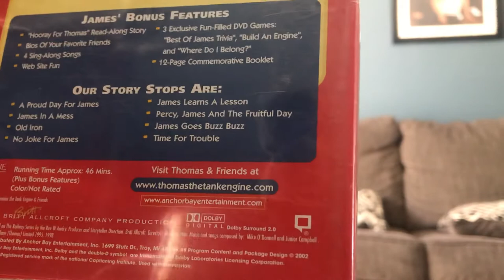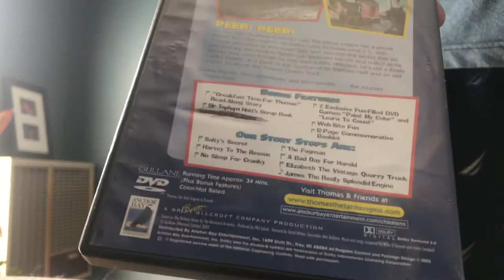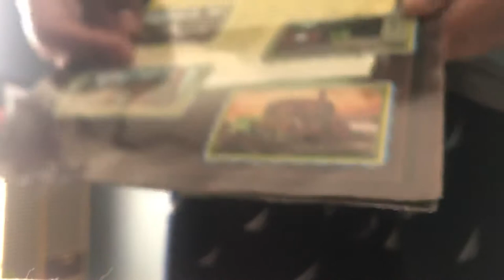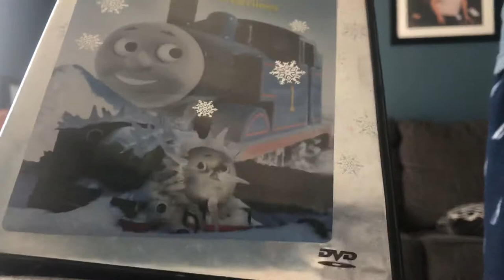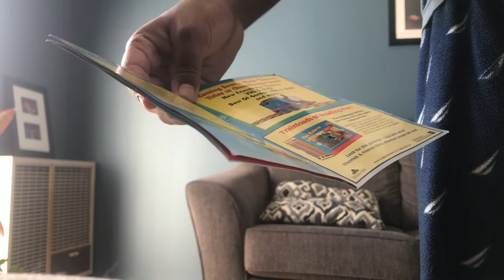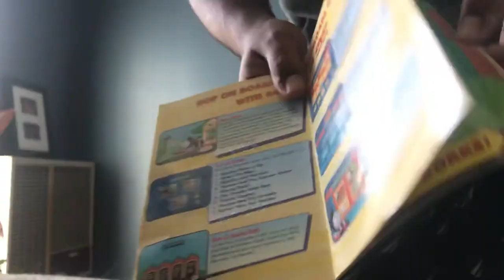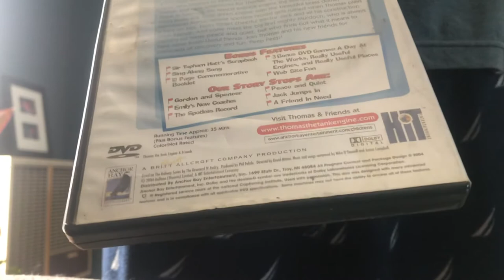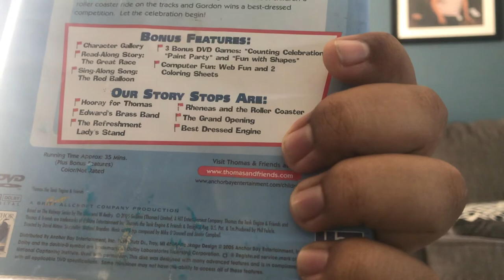My Thomas & Friends DVD Collection 2020 Part 2